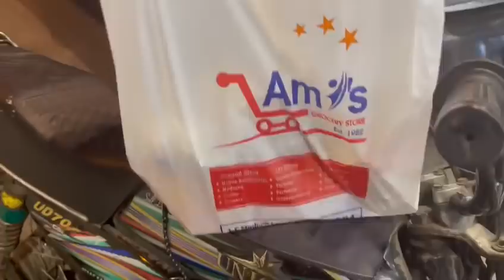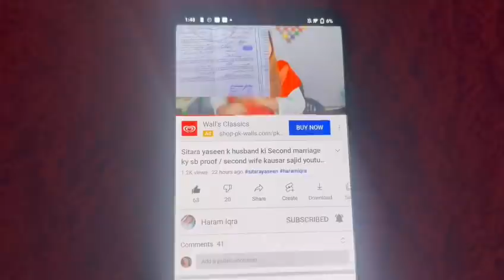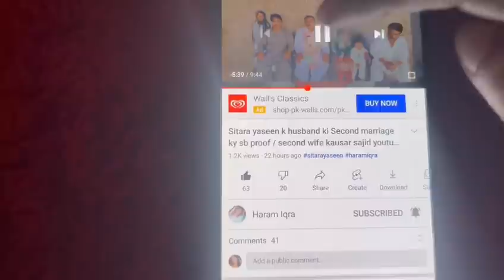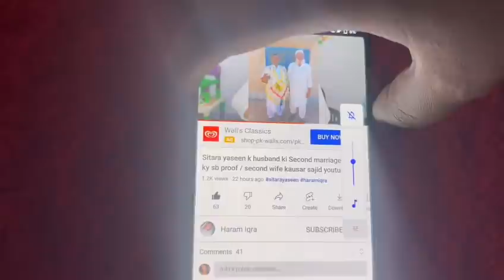Maa k liye bachon ki khushi sb sy barh k hy | sitara yaseen vlogs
Maa ky liye bachon ki khushi sb sy barh ky hy